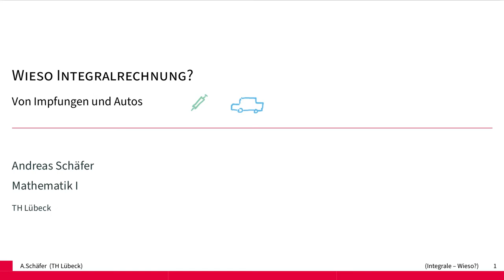Wieso Integrale?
Sowohl in den aktuellen Impfstatistiken als auch bei alltäglichen Situationen wie dem Autofahren (oder Radfahren) sind Integrale versteckt.